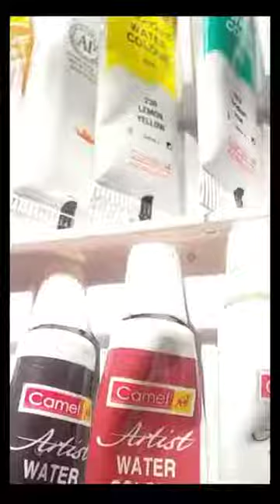free hand watercolor practice...